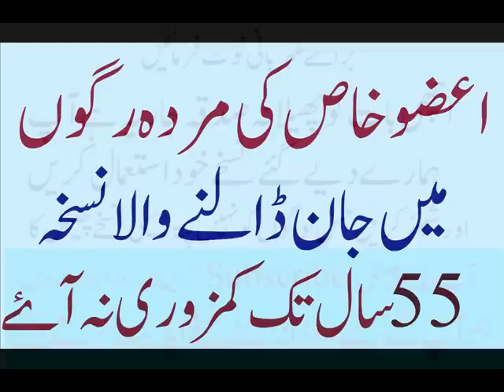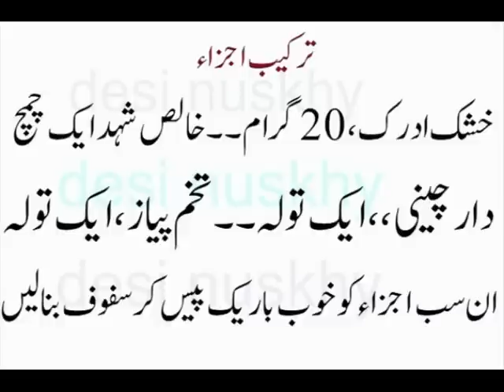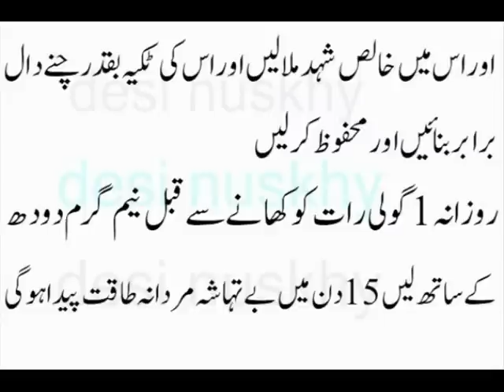Namard ko jar se khatam krny ka Nuskha نامردی کو جڑ سے ختم کرنے کا نسخہ